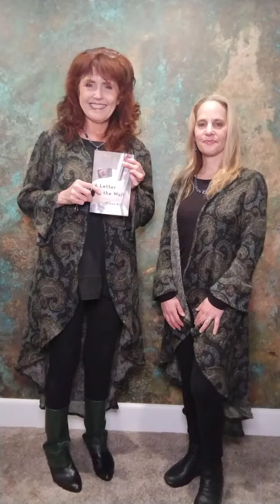Showing my duster on a taller person and a more petite person. and they look good on both of us!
If I had a dollar for every time someone said to me, "but it looks good on you because you're tall."
No. it looks good on me because it's got to my proportions.